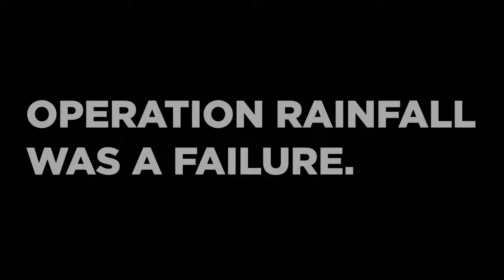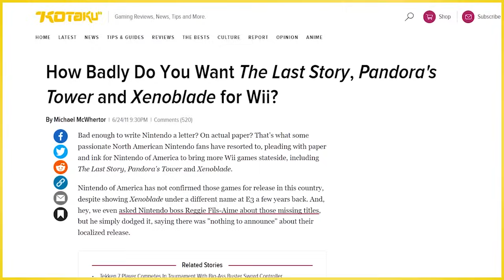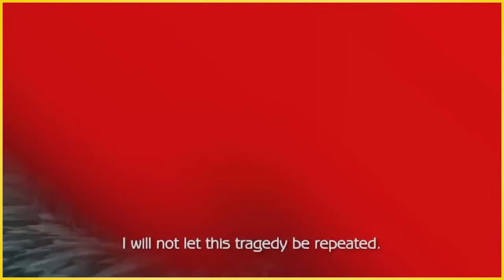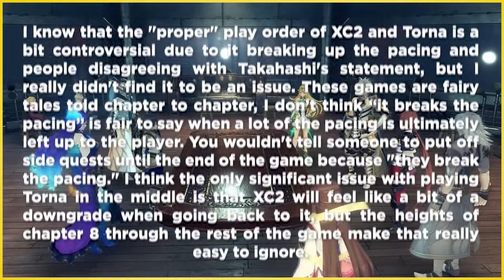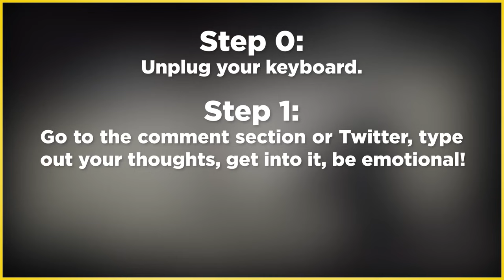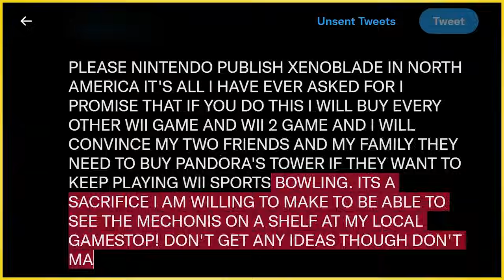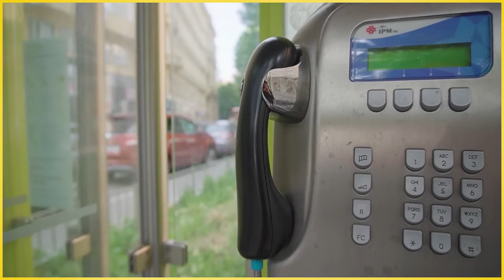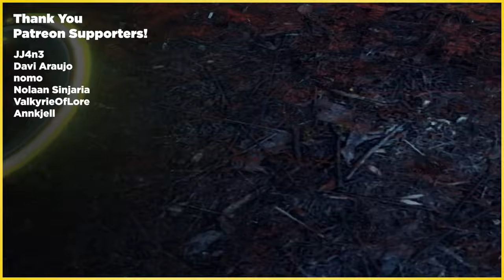This Game Shouldn’t Exist | Xenoblade Chronicles 3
But, it does.

· Spoiler Level - 🟢 ·
This video is mostly spoiler-free! Almost all the scenes shown are from Chapter 3 and earlier, and I reveal less than what Nintendo officially revealed in the Xenoblade 3 direct. There are a couple things that I say that maybe aren’t totally spoiler-free but can be figured out without the game revealing it, like the identity of the two queens and alluding to the main villain.

· Check my Twitter to see if I love XC2 today or not ·

· Music (Titles may contain spoilers) ·
“Time to Fight! (Bionis' Shoulder) Remix” - Xenoblade Chronicles 3
“A Life Sent On (Flute Solo)” - Xenoblade Chronicles 3
“The Weight of Life” - Xenoblade Chronicles 3
“Where We Belong” - Xenoblade Chronicles 3

· Timestamps ·
00:00 Intro
00:55 Becoming Chronicles
01:33 Xenogears
02:25 Xenosaga
02:39 Nintendxeno
03:13 Operation Rainfall
03:59 Definitive Child
04:50 Child X
05:21 Child 2
06:45 The Golden Child
08:27 Three Children
10:09 Bathing in Tastefulness
10:52 Best of Both Worlds
11:36 Mechanical Honesty
13:53 Digitally Lost
15:22 Dripping Quality
16:06 Rare Unconditional Greatness
16:54 Xenoblade 3 Shouldn't Exist
17:40 Art of Happenstance
18:09 Guernicas
18:53 Life without Fate
19:25 ʎʇᴉlɐǝɹ oʇ ʞɔɐq
20:09 Death of Meaning
20:59 Eternity is Failure
21:34 But It Does
22:09 Back to Reality
22:45 Outro
23:17 I Assumed Our Time Was Forever